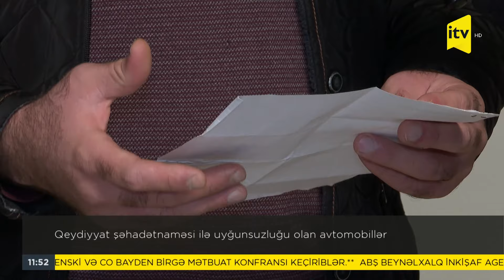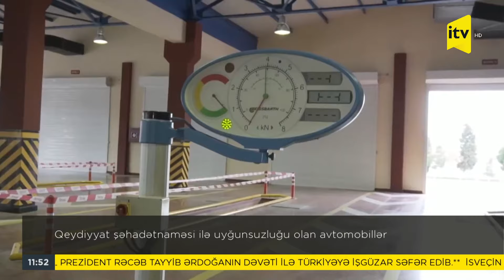Xəbərimiz var | 22.12.2022 | 11:50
1. Qırmızı işıqda keçən sürücü qəza törədib

2. Sahibsiz it 3 yaşlı uşağın üzünü dişləyib (Zaqatala)

3. Qeydiyyat şəhadətnaməsi ilə uyğunsuzluğu olan avtomobillər

4. Tonlarla alma xarab olma təhlükəsi ilə üz-üzə qalıb (Quba)